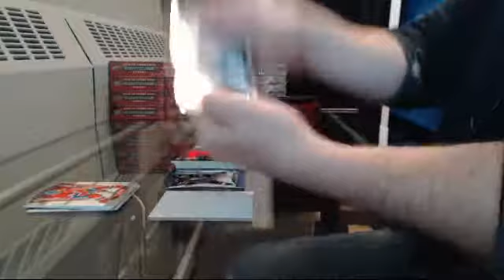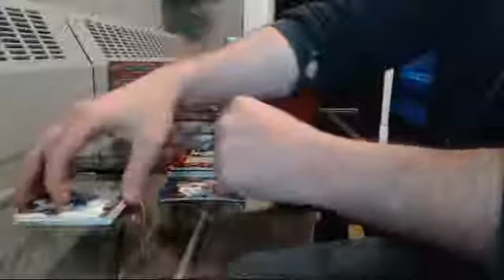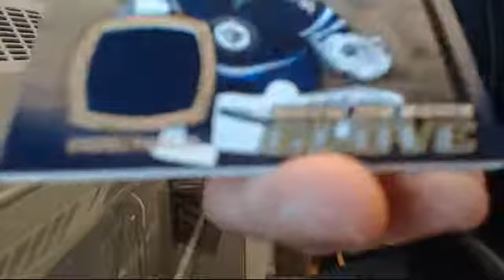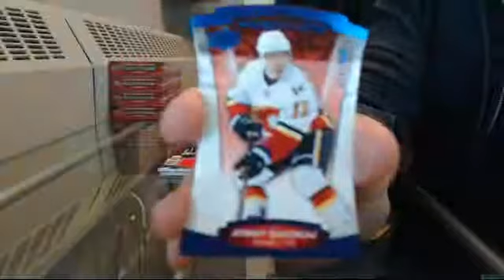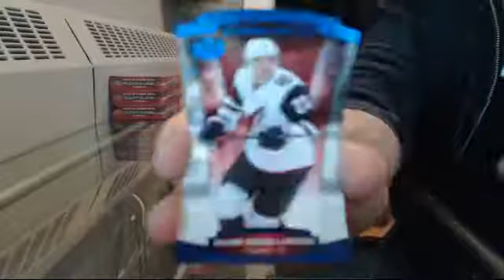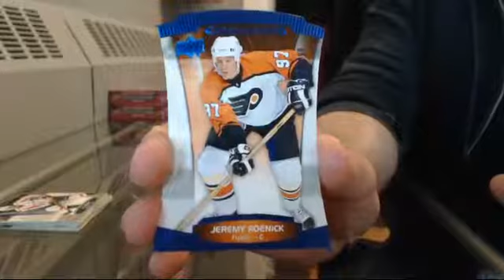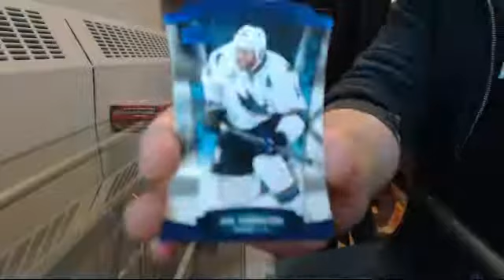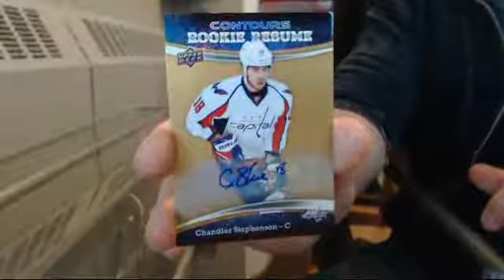15-16 Contours Team Select Case Break #4